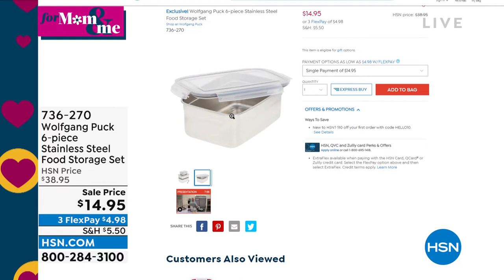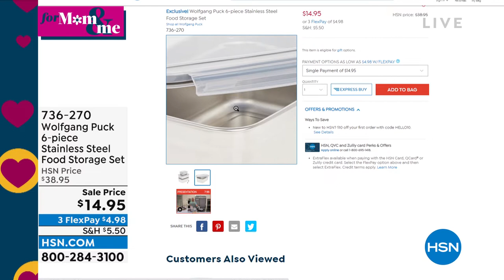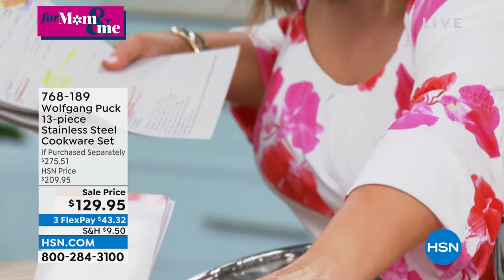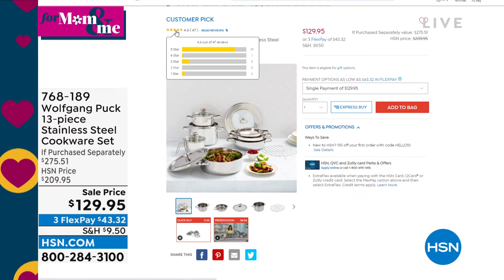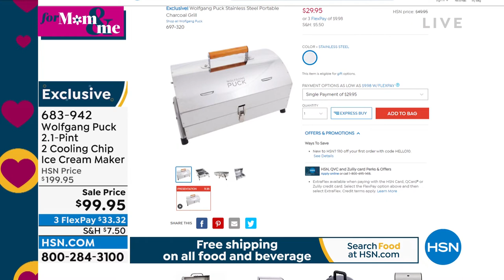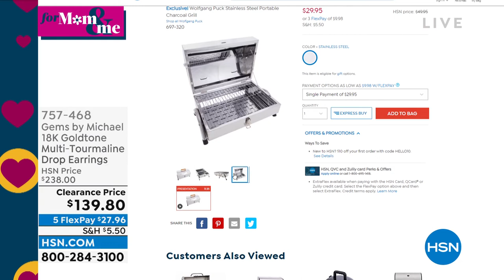HSN | Chef Wolfgang Puck 04.19.2022 - 06 PM